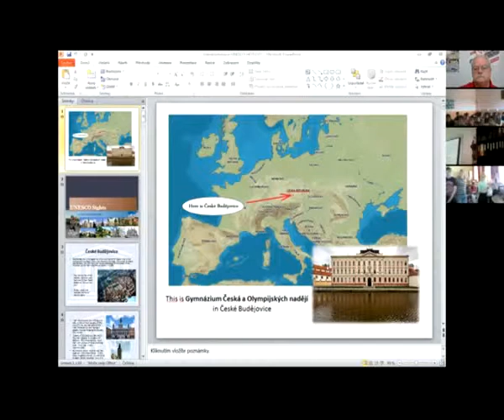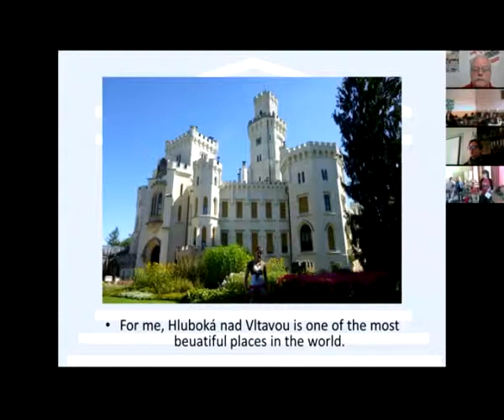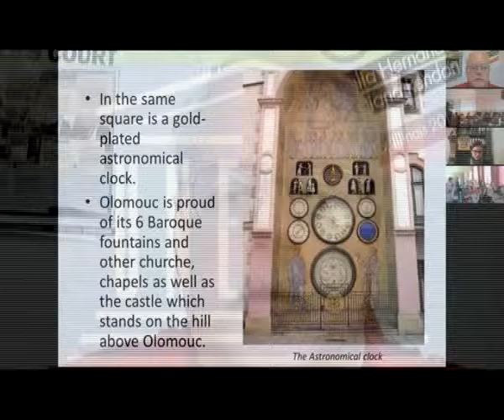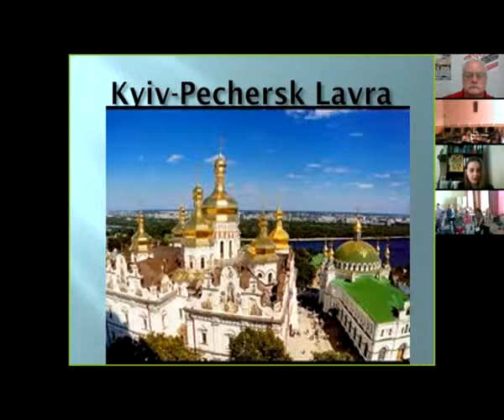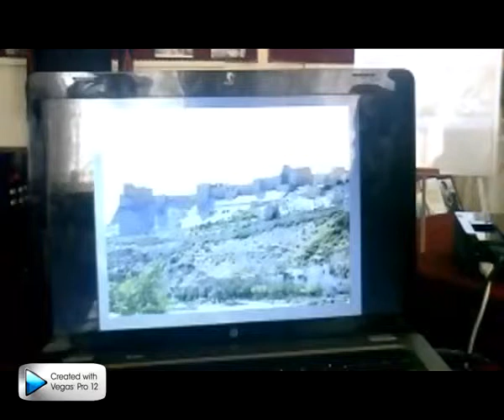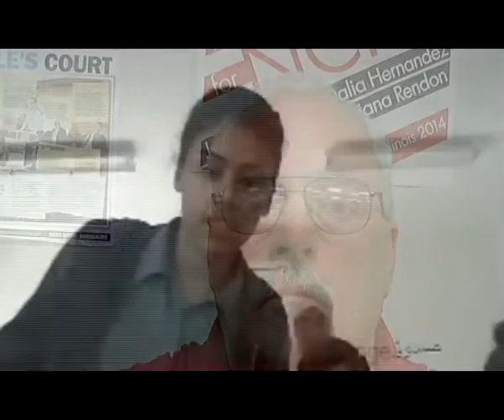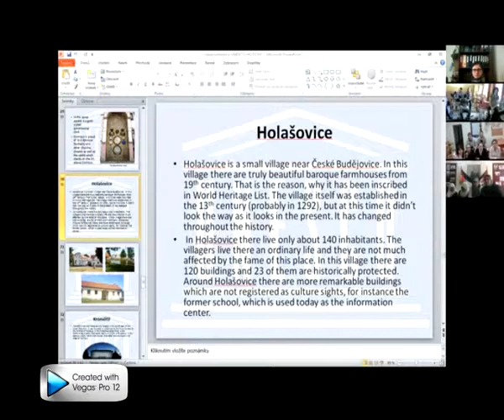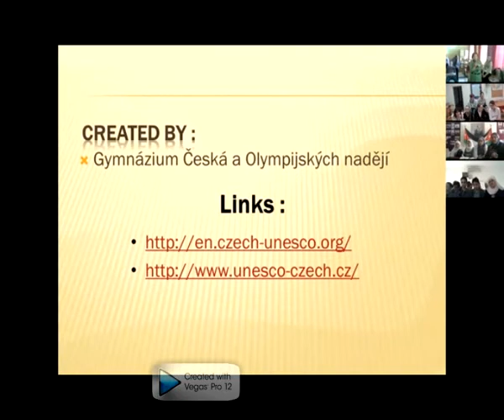Konference Unesco v AJ